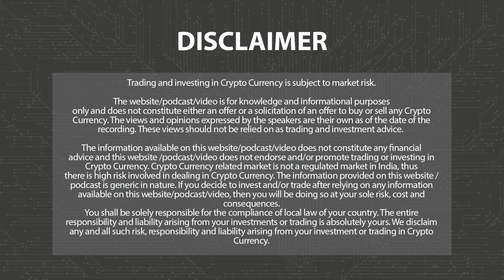BUZZING COINS OF THE DAY - 26th OCTOBER 2023 | 3.0 TV